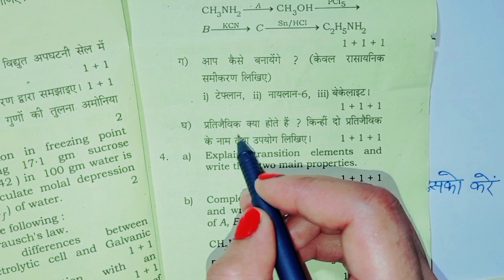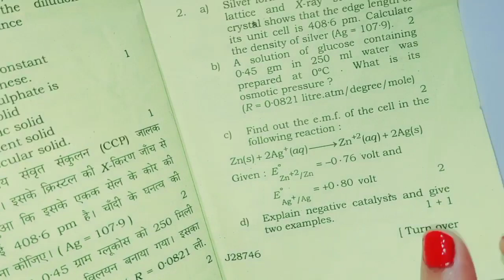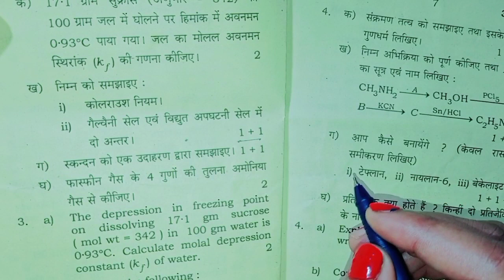बोर्ड परीक्षा में कॉपी कैसे लिखें board exam meinEnglish ki copy kaise likhe.board copy kaise likhe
board priksha mein english ki copy kaise likhe,class 12english,